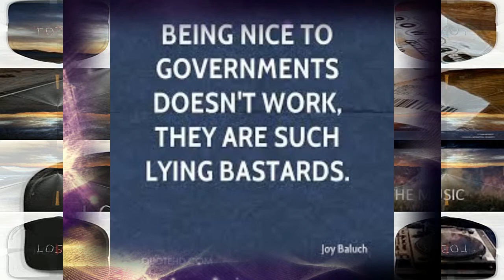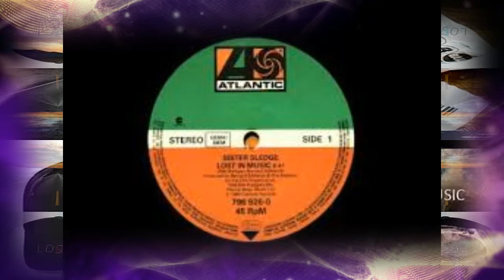LOSING TICKET by Nick108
Created using Reason and FL Studio, Z Game Visualizer from
FL Studio, GI images, a mouse that loves to rock and a dislike for liars and false advertising!